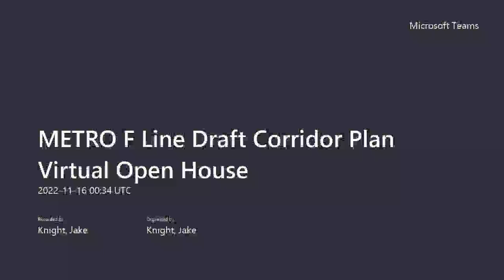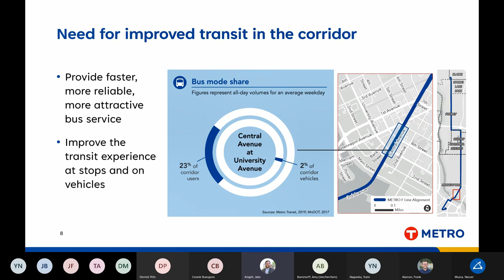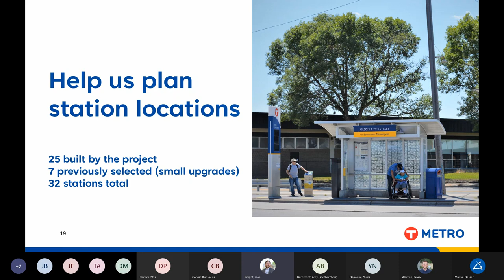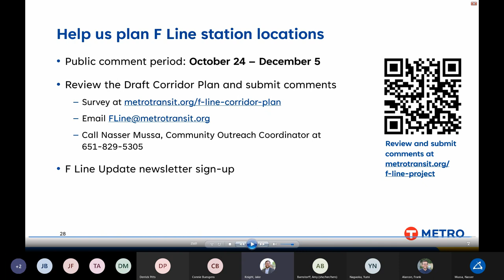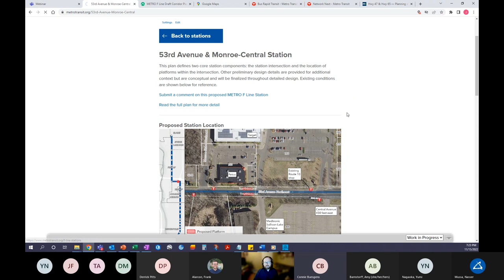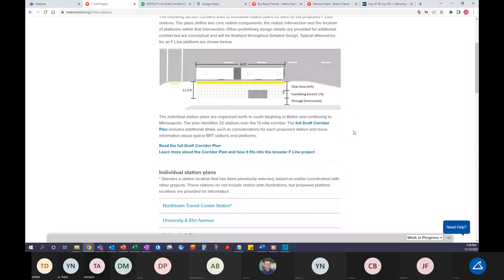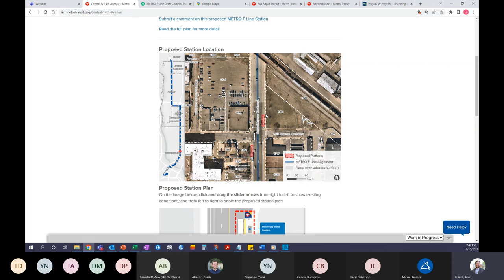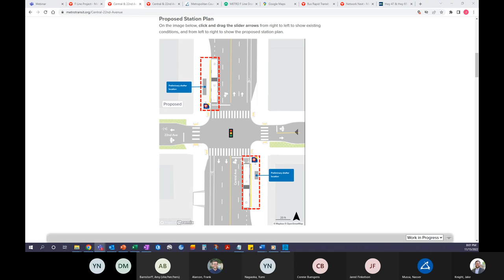Metro Transit: METRO F Line Draft Corridor Plan Virtual Open House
Metro Transit held a virtual open house on Nov. 15, 2022, from 6:30-8:00 to share information about the METRO F Line bus rapid transit (BRT) project and gather community feedback on proposed F Line station locations. The open house included a presentation by Metro Transit staff followed by questions and answers.

The F Line is a planned BRT line that will provide faster and more reliable transit service in the Route 10 corridor from downtown Minneapolis to Northtown Transit Center along Central, 53rd, and University avenues. Metro Transit is currently seeking feedback on the F Line Draft Corridor Plan, which proposes station locations along the route. Community input received will shape and be reflected in the F Line Recommended Corridor Plan, which is expected to be released for additional public comment in spring 2023.

to learn more about the project and provide feedback on proposed METRO F Line station locations and the Draft Corridor Plan.